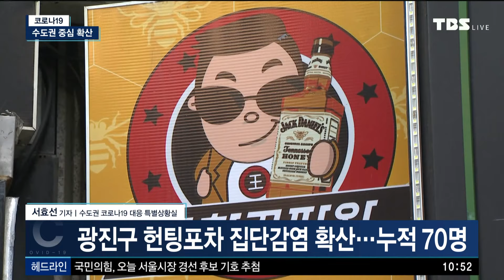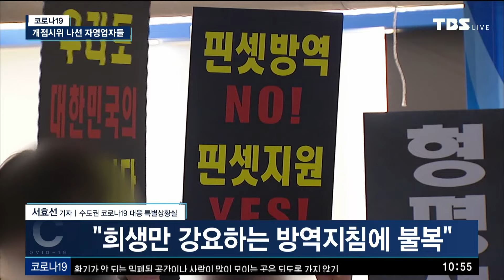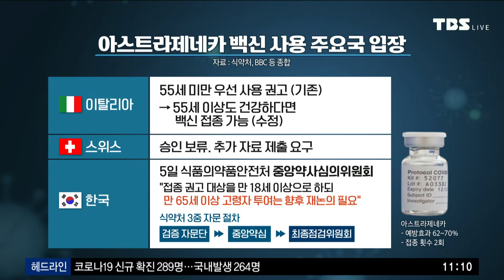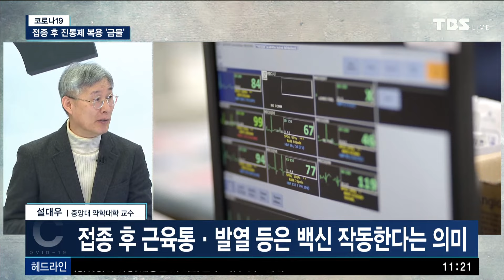[TBS특보] 코로나19 LIVE [2월8일]